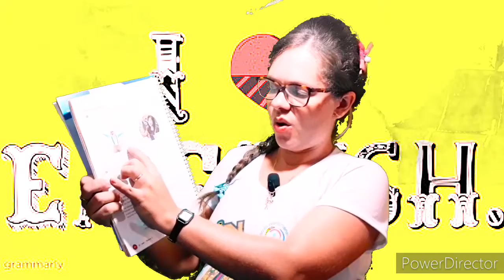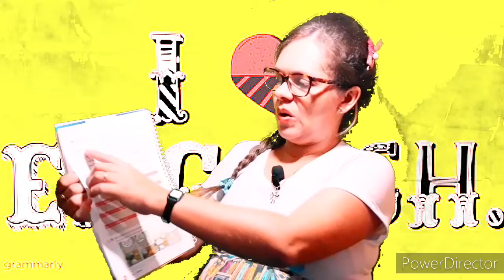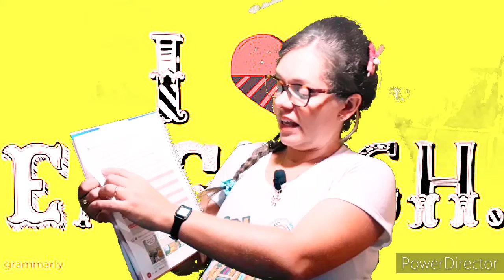6° ano- do and does